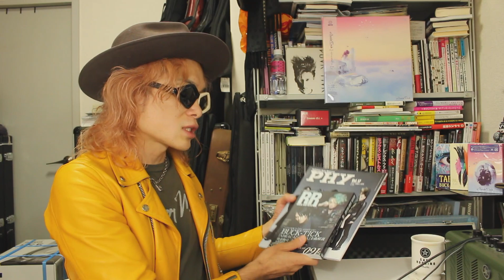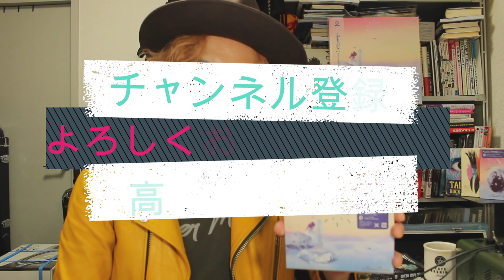【BUCK-TICK】Kage-Lowの『ABRACADABRA』全曲解説&感想！！！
BUCK-TICKのニューアルバム『ABRACADABRA』が発売されて一週間が過ぎました！
進化したBUCK-TICKを堪能されておりますでしょうか？

数日前に撮影した動画なので、現在はまた感想が変わっているのですが、撮影時（9/23）の私なりのアルバムの感想、解説などさせて頂いております。

【ベーシスト Kage-Low】
◆サブチャンネル
「Kage-Low Vlog」